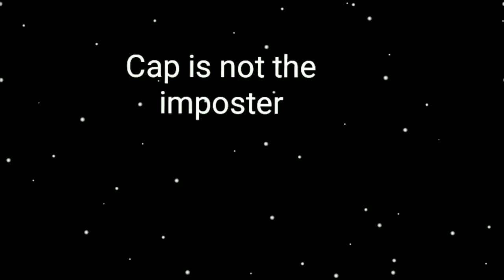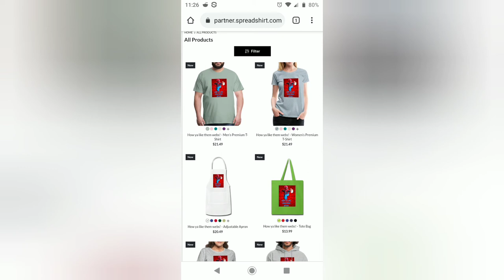Lego Among Us